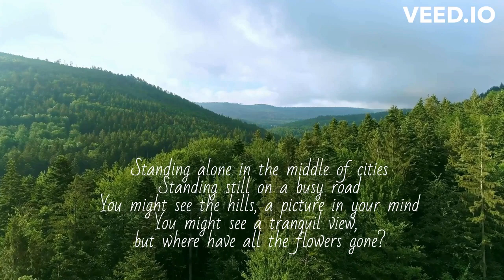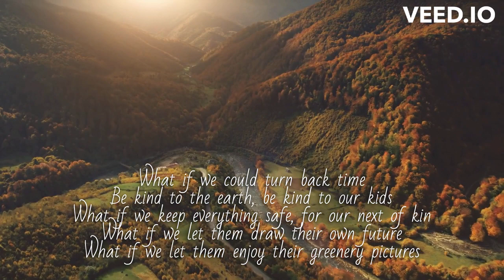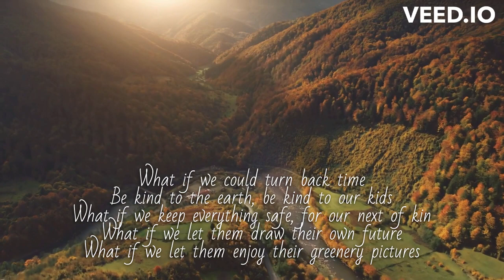24S NOOR FAZZRIENEE JZ NUN RAMLAN WHAT ON EARTH